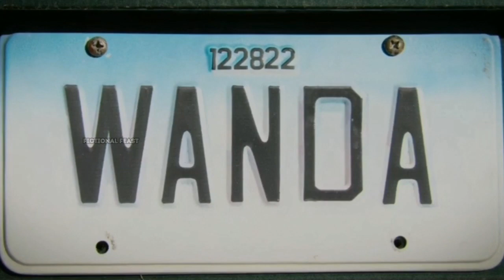Wanda vision Ep-7 Story & Hidden details Explained in Telugu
Wanda vision Ep -7 story and hidden details
Explained .

Sorry guys for the delay , This video should have been uploaded yesterday at 6 pm but Network problem has arise for uploading the video so, i have scheduled it to today ,please consider it and enjoy the video ,thank u.

some of the footage used for only educational purposes only don't assume it as a copy righted content.